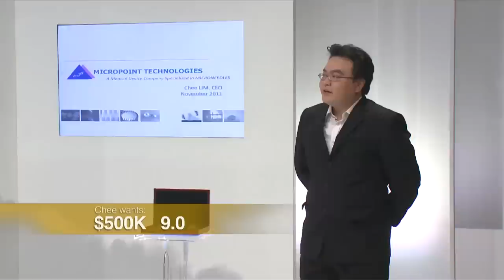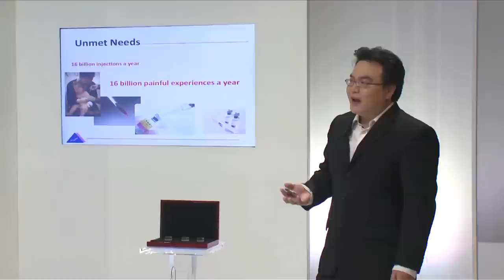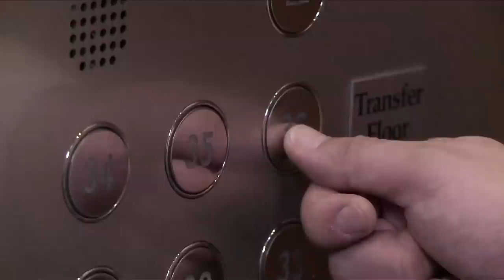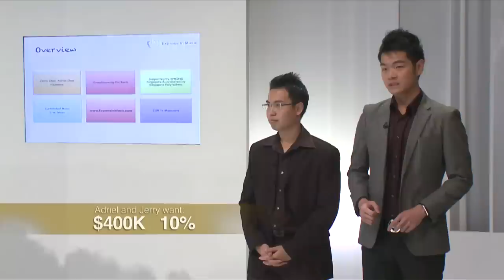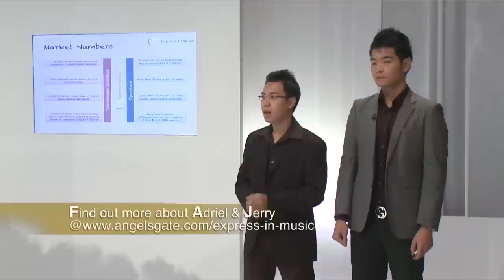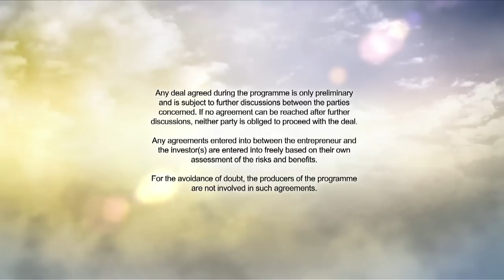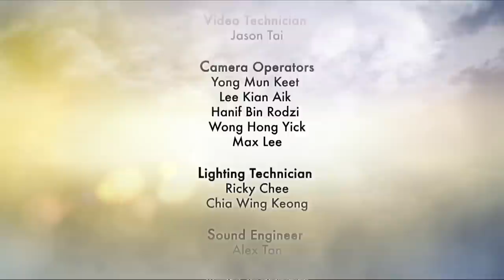Episode 1 - Angel's Gate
Episode 1 of Dragon's Den